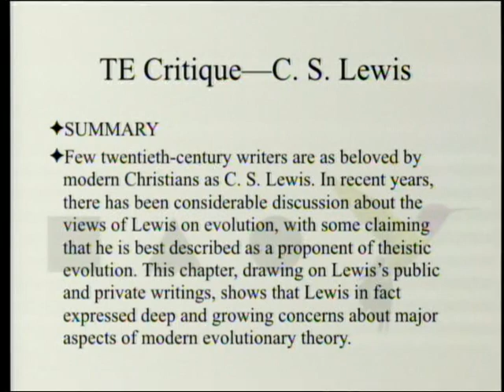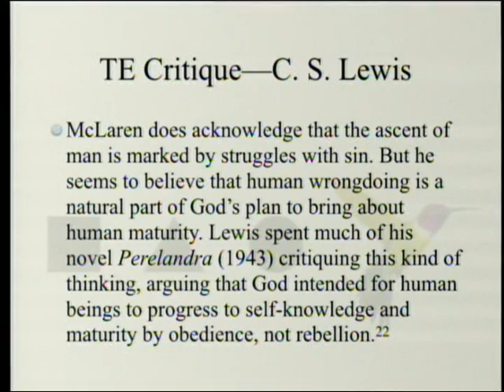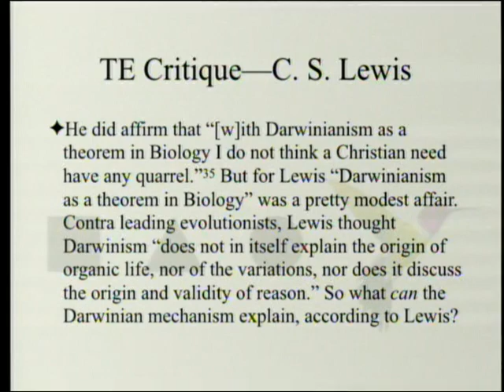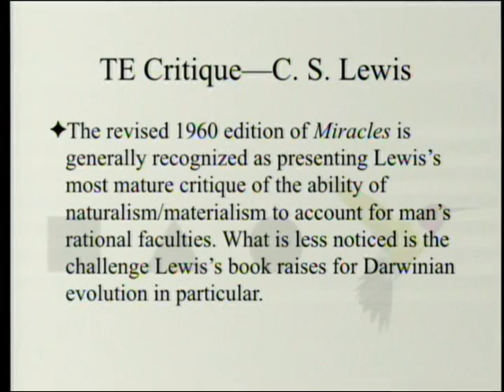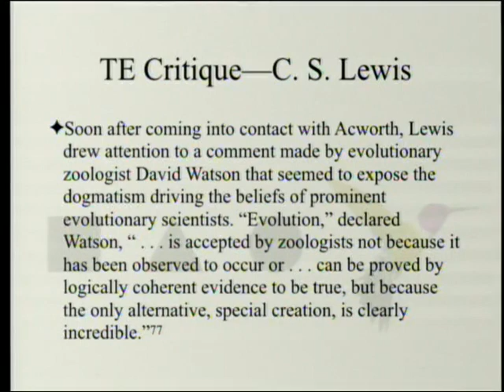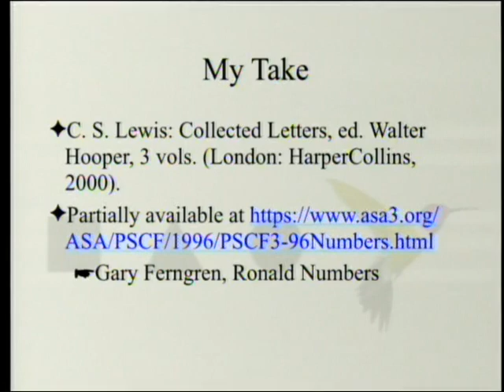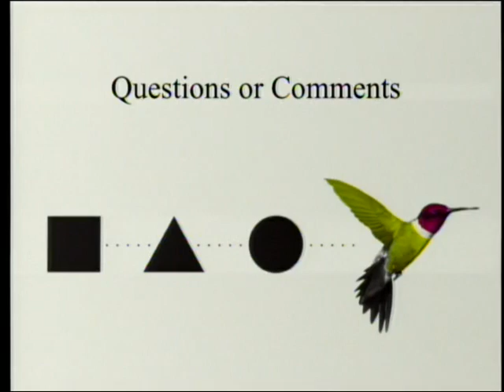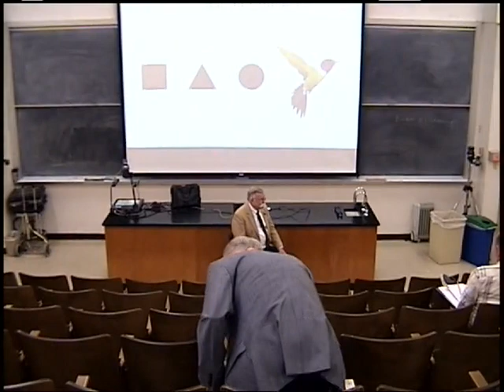Theistic Evolution Critique - C. S. Lewis on Evolution 7-13-2019 by Paul Giem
The book "Theistic Evolution: A Scientific, Philosophical, and Theological Critique" is reviewed. In chapter 26 John G. West argues that C. S. Lewis' belief was a variant of intelligent design, rather than theistic evolution.

1. Moreland, J. P., S. C. Meyer, C. Shaw, A. K. Gauger, and W. Grudem eds. 2017. Theistic Evolution: A Scientific, Philosophical, and Theological Critique. Wheaton, IL: Crossway Books.